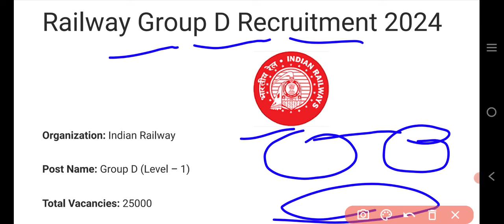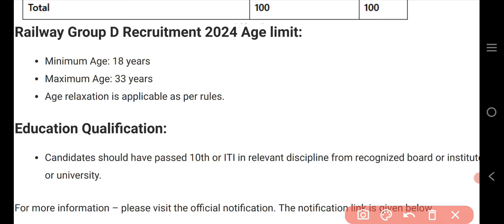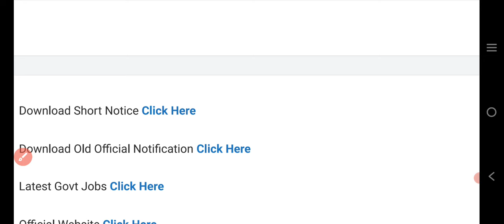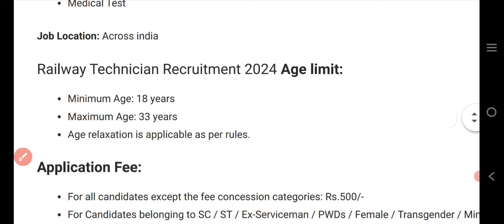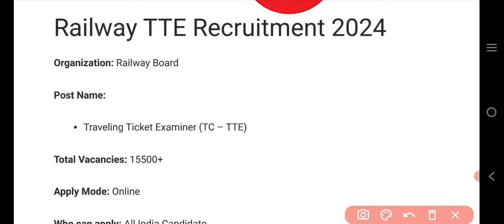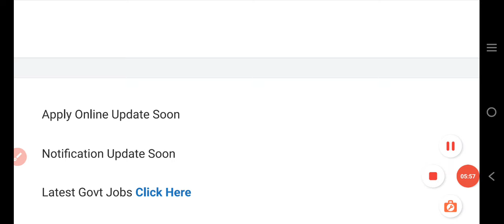Railway TTE New Vacancy 2024 | Railway TTE Recruitment 2024 | Railway TTE Syllabus, Apply Date Exam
Topic:- railway new vacancy 2024,railway